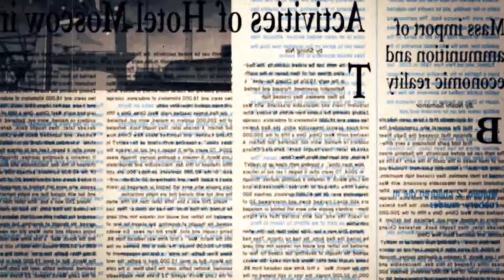【 AMV MIX】WHOOPTY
New amv

Song: CJ - WHOOPTY
Anime: mix

to begin i am "Suki"
Mangas are my passion so i do lot of amv to share with you my passion